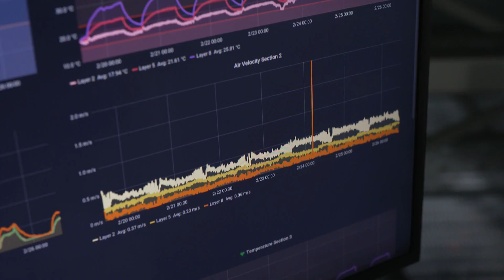The Future of Farming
In an endeavor to produce fresher, healthier and pesticide-free greens, SAP customer &ever revolutionizes the way of doing agriculture. We visited a fully digitalized indoor farm in Kuwait.

With Indoor Farming, &ever Is Revolutionizing the Food Chain

Does eating salad really contribute to a healthy lifestyle? Perhaps not when 5.6 billion pounds of pesticides are used worldwide to produce fresh greens. According to the World Health Organization (WHO), residues from those pesticides are linked to cancer and other serious health problems.

In an endeavor to help ensure citizens’ health, the vertical farming company &ever is committed to sustainably growing pesticides-free green products.

Vertical Farms: Future of Agriculture
Formerly Farmers Cut, &ever is a Hamburg-based farming company that cultivates high-quality plants indoors while saving on natural resources. The farms have a vertical structure and are easily scalable in form and size, which allows them to be run in any climate conditions anywhere around the globe.

For &ever, it is all about the freshness and nutritional value of the food. According to Mark Korzilius, founder and chief strategy officer of &ever, green leaves can lose most of their nutritional value after being washed in chlorine, chilled, packed, stored in warehouses over periods of time, and then sent on the road for transportation.

To solve that problem, &ever provides fresh products by using the so-called “harvest on demand” or “farm to fork” model, which leaves the roots intact even when the produce reaches the customer.

In a hurry? Check out our podcast about &ever and the future of farming